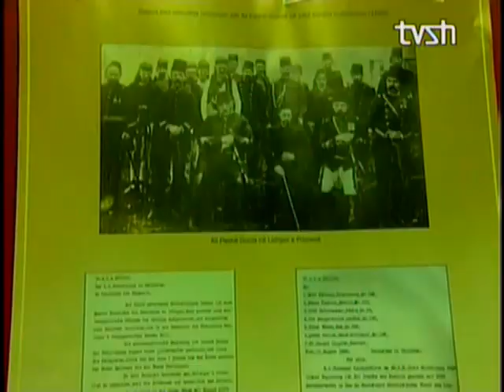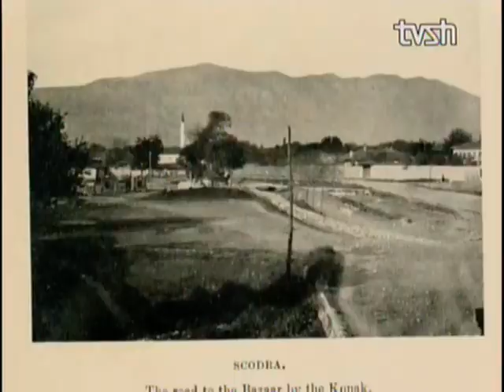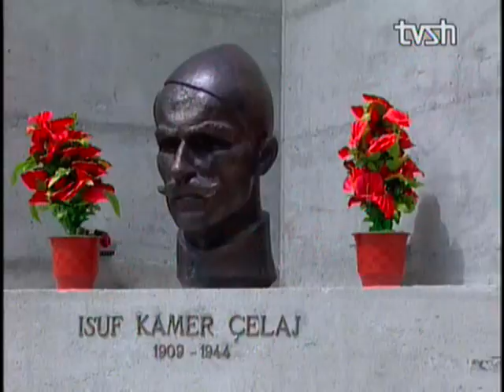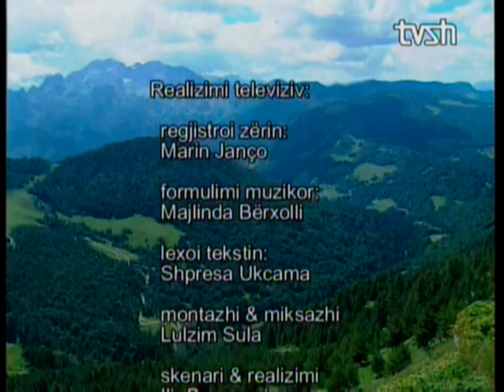Perkujtimi per Isuf Kamer Celaj (korrik 2013)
Eshte ky nje emision i TVSH-se i transmetuar nga televizioni publik shqiptar me 21 Shtator 2013. Ne kete emision te realizuar nga regjisori Ilir Bucpapa perfshihet historiku i familjes se Celajve te Vuthajve dhe e deshmorit te kesaj familje Isuf Kamer Celaj, i vrar ne Janar te 1944 ne vije te frontit duke luftuar kunder cetnikve serbomalazias.